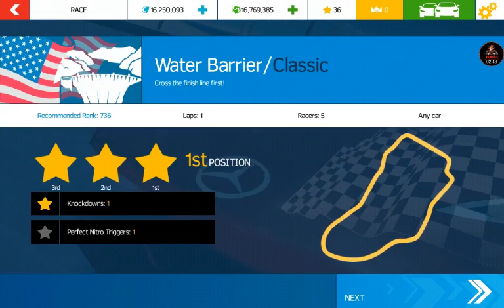I HAVE COMPLETED DRIFT ONLY CHALLANGE IN ALPHALT NITRO | WORLD RECORD!!!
In this video i have made a world record by completing drift only challange in alphalt nitro

AND please like and subskribe to my channel if you like my content